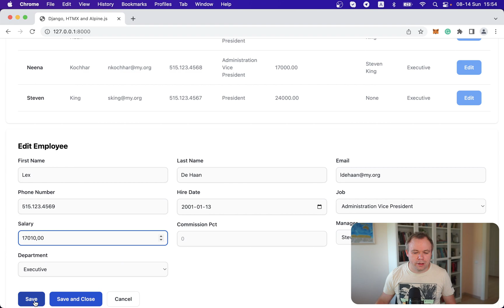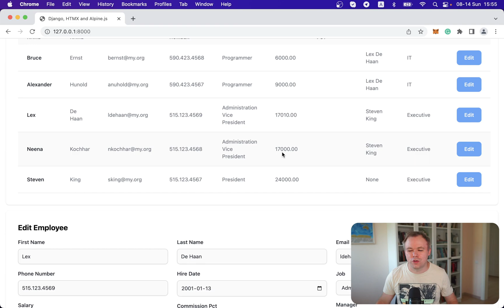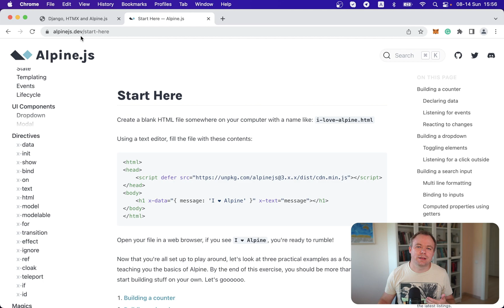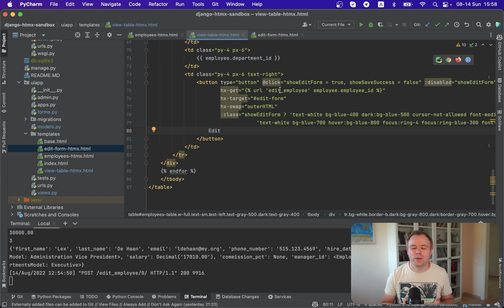Dynamic UI in Django with Alpine.js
Django generates static HTML UI, this requires full request submit to the server. But you can build dynamic UI's, by including and using Alpine.js library. With Alpine.js you can open dialogs, hide content or disable UI controls. This helps to improve Django app UI usability.

0:00 Introduction
0:12 Example
2:20 Conditional rendering
4:14 Disabling UI button
5:00 HTMX intro